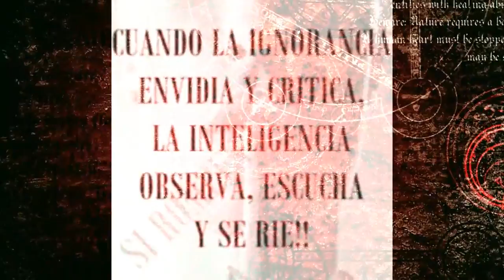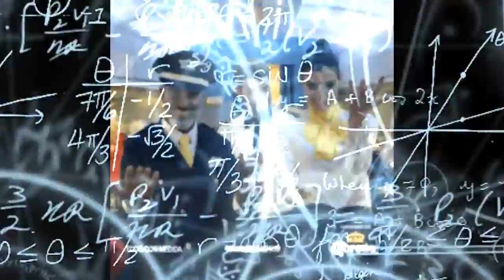( LA IGNORANCIA CRITICA, Y LA INTELIGENCIA SONRÍE PARTE 3 Y FINAL ), MIRA ESTE VÍDEO Y ENTÉRATE.